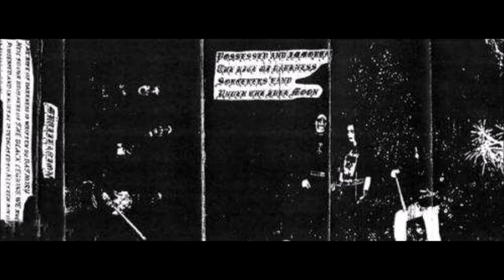Mütiilation - Promo '95 (Full Demo)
Genre: Black Metal
Release date: 1995
Country: France

Tracklist:
1.Possessed and Immortal (0:00)
2.The Rite of Darkness (Bathory cover) (6:42)
3.Sorceror's Land (8:47)
4.Under the Fullmoon (12:33)